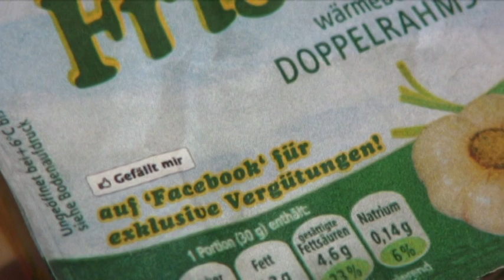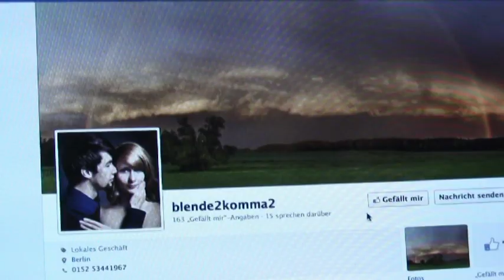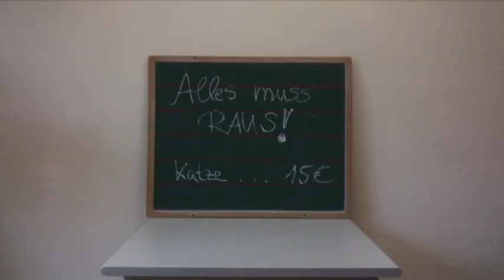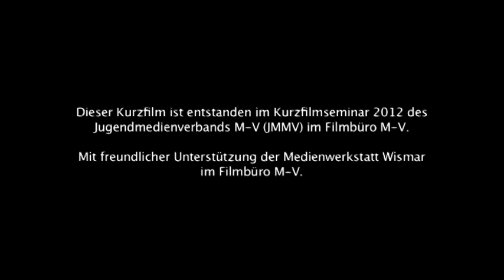Kurzfilm "Frischkäse"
"FRISCHKÄSE" (2012)

Regie: Malte Pell, Rebekka Blank
Kamera: Rebekka Blank, Malte Pell, Marcus Wojatschke
Schnitt: Marcus Wojatschke, Leonore Beyer, Malte Pell
Ton: Malte Pell, Eric Patzak
Licht: Marco Herzog
Hauptdarsteller: Anna Deutscher, Marcus Wojatschke, Katze Leonie
Betreuung: Andrea Köster

Entstanden beim Kurzfilmseminar vom 4. bis 7. Oktober 2012 in Zusammenarbeit mit der Friedrich-Ebert-Stiftung und dem Filmbüro MV in der Medienwerkstatt Wismar.